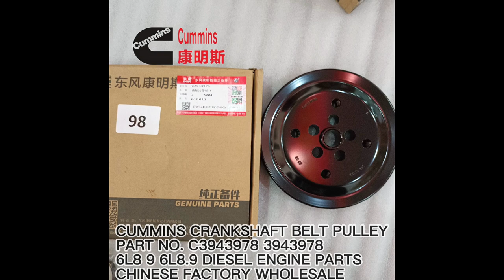DCEC CUMMINS C3943978 3943978 CRANKSHAFT BELT PULLEY FOR 6CT8.3 6L8.9 DIESEL ENGINE SPARE PARTS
China factory supply SDLG XCMG LIUGONG WEICHAI CHANGLIN SANY
Our main products include:
LIUGONG wheel loader parts CLG375 CLG816 CLG835 CLG836 CLG842 CLG842III CLG850 CLG850H CLG853 CLG855 CLG855N CLG856 CLG856H CLG862 CLG866H CLG877 CLG888 ZL50C ZL50EX ZL50CN ZL40B ZL40E ZL30E ZL30C
LIUGONG MOTOR GRADER PARTS CLG416 CLG418 CLG422 CLG425
13511769 Access board SY75.3.4D.1.1.1-4
60256127 Threaded stud
60025900 Crank Assy of Wiper Motor
11279473
60034384 Pressure Transmitter
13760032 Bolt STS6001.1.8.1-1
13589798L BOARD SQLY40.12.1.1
24909490 Cylinder Cover
65815007
10137447
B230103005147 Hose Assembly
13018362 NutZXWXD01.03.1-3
12289659P Right-Support Abutment SWY135A-3
60084012
13327356 Plate Q55E.301.1(A)-25
60172021 Assemble imide film copper flat wire
12786627 Air Cleaner Clapboard SY215C9.1.5.16K
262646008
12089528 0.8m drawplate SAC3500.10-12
11441090 Left pedal assembly
12592175 Staight Tube 150A×212290CH2150D.1.24
10915748
13669561 right tail beam SY260R1I3K.1.1.2-7
13502357 Master control valve block STC800S.D2C.4
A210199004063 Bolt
13625590 vibratory sieve UB6A.3W.2.1
10788192L Door hinge
10637940 Diagonal brace of front outrigger SYM545
21033071 Rubber Hose
A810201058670 Portable work light assemblySY200C1.5.24
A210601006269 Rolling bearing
10667496 Homemade bolt M24×70G6.3.2-5
60120957
12027432 wiring harness bracket 60C1816D竇｢.15-3
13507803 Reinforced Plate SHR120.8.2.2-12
21016856 Screw Plug
60027207
22000517 fixation block SPHTR-0016
13946477 right rear footplate SE11520C.2.1.15A
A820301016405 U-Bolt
13308078 D-shape side lever SY485C1M2K.1.1.3-2
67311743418 Steel wire rope SPEZ-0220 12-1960-B-102-
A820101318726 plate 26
14014474 feed hopper right reinforced plate GJB31
13411041 Shaft XZ80X416X700.H13
13345759 Tube clamp board 3 SR360Ⅴ.4.20-7WX
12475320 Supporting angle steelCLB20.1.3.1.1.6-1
13480669 Upper guide plate SY200R1I3K.2.2.1-8
60310515 Barometer
60198081 Seal ring
13893837 NAME?
13698243 Steel Pipe Assy. SY235C9I2K.3L.1E.10
13359709 rectangular tube Q55E.201.6-1
60270594 Muffler assembly
10448495 Adjusting Spacer
24002745 O-ring
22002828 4th extending rope SP420MT0102
A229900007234 steering knuckle main pin 30Z01-01021
12160943 Bar, pendant Q3C1.53-4
60285495 Air compressor
13796906 gas system SLB30TH.14.7A
12744902 oil water separator installation plateSM
A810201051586 Transfer case and boom rotary harness dr
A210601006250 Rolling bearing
60008399 Spring
10016803 Sleeve锛宻pacerJ2H鈪?1.2-7
11652307 Flange
22017542 WASHER SPED-0136
13188388L BoardSYM5453JW.3.1.1D.2-52L
60145837
11854883C
24002203 Screw M10×25GB70.1 dacrotizing
14003750 DAOLIUBAN qpy28d.6.1-5
13294969 Plate,supporting HZS120V8.3A.1-6
60024962 over flow valve(OLD PART)
60004366 screw plug
13688868 Sany Encourage Control Display 三一
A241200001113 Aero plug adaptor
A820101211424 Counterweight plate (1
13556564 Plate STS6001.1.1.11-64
12310044 SYM5324JW.2.1-7(L)
13712083 rule SQLY40C01.12-2
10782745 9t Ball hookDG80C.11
12927561 guard board supportSRT45.270.5
11579844 plugM8V180.2-9
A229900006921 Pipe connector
10678782
13680710 Hopper body HZS30V8.2.3.1
13987658L Sany Encourage Hydraulic Control Unit
60186439 Combination parts of hexagon bolt,spring
11352576 Pipeline filter
A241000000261 Insulating sleeve head16mm2 yellow
13330485 Lubrication and service chart SRT55D.740
60332587 Integrated Circuit
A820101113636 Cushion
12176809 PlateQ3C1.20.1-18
10604475 Wearing sleeveC2A.2.1-4
12593721C Staight Tube 150A×150090CH2150D.1.26
10203983 Shaft SleeveSY525OGJB8C.10.1-2(L)
24996389 Convertible spanner
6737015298 Pipe SPHLR-0223 /HLR 9266
12781674 Buffer pad575B.1-40
13024372M Electromagnetic valve bracket SY210C6C1K
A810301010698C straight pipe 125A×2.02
13158420 Slide block plateSDJ450F-R2.1.2B-4
597896
11686071
13284574 steel board FG10033P.1.2-6
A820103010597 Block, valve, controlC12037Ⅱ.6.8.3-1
60137927 Hub
10023985 Left cone pressure wheelSR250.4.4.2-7
10263181 Left 250 plank LTY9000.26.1A